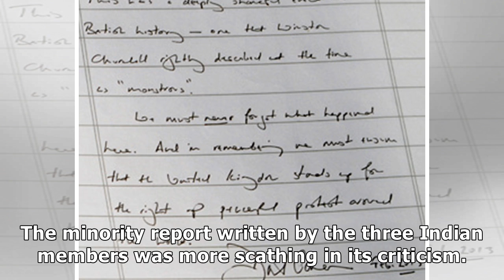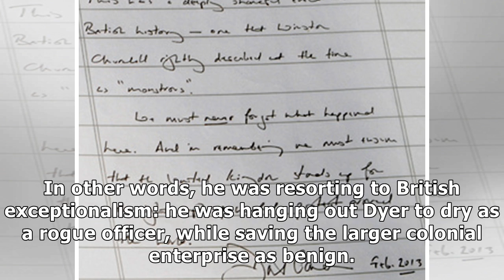Jallianwala Bagh massacre: ‘Deep regret’ is simply not good enough